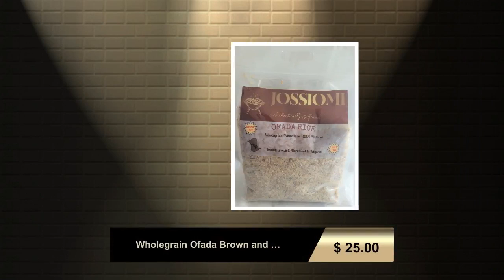Wholegrain Ofada Brown and Creamy White Rice - Stone & Dirt Free - 100% Natural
Ofada Rice is the traditional and natural staple food with unique
flavour and taste. Popularly sought after at African-American
Weddings, Engagement and other events globally.

Substitute Ofada Rice to regular per-boiled rice used for Jollof
Rice, Fried Rice and Italian Risotto.

Features:

🍃 SOLD In 1.5KG &amp; 2KG Bags

🍃 Less Aromatic due to 100% mechanized processing compared to
local hand processing at the parboiling stage.

🍃 Packaged and Distributed in Canada

🍃 Locally grown and Harvested in West Africa

🍃 BBD March 2024

Benefits:

🍃Wholegrain Brown Rice - 100% Natural Ofada Rice. Also Available
in Creamy White.

🍃 Aromatic &amp; Full of Fiber

🍃 No Artificial Processing

🍃 No Additives

🍃 100% Stoneless &amp; Dirt Free

🍃 Great for healthy eating

🍃 Suitable for Vegetarians

🍃 Nutritious for Babies ( Cooked and Blended )

🍃 May contains lots of anti-oxidants

Preparing Ofada Rice:

🍃Bring Water to Boil

🍃Wash &amp; add rice to hot water, add salt. (DO NOT PARBOIL)

🍃Reduce the heat and cook for 30 minutes (add more water as
required)

🍃Turn off the heat, cover and simmer for 10 minutes

🍃Serve with Ofada Stew &amp; Plantain or Ayamase Ingredients for
Ofada Stew:. Red Palm Oil, Crushed Tomatoes, Crushed Red Bell
Peppers, Onions, Meat, Fish, Crayfish, Boiled Eggs.

Ofada Rice in Canada

***Please note that the benefits listed above is not a
representation of, nor the promotion of any medical and
healthcare products and services.***